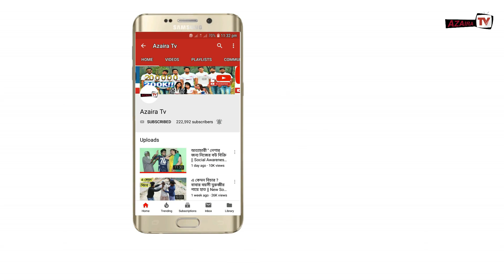গভীর রাতে যে মেয়ে বাসায় একা থাকে || শয়তান তার সাথে কি করে || Devil's Attack The Midnight With Woman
This film is an Islamic educational film. Here we value reading Azan prayers. It is designed to be an Islamic teaching. So hopefully you will be on our side thanks to all.

এই ফিল্মটা একটা ইসলামিক শিক্ষামূলক ফিল্ম কেউ খারাপ মন্তব্য করবেন না । এখানে আমরা আযান নামাজ পড়াটাকে মুল্যবোদ করেছি । এটা একটা ইসলামিক শিক্ষা মনে করে বানানো হয়েছে । তাই আশা করি আপনারা আমাদের পাশে থাকবেন ধন্যবাদ সবাইকে ।

            *** ANTI-PIRACY WARNING ***

This content is Copyright to Azaira Tv. Legal action will be taken against those who violate the copyright of the following material presented !